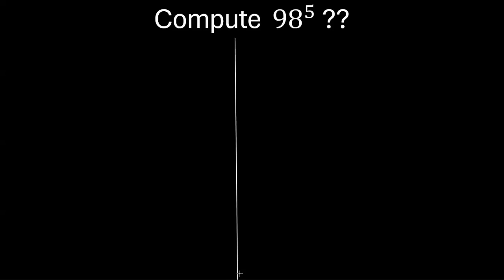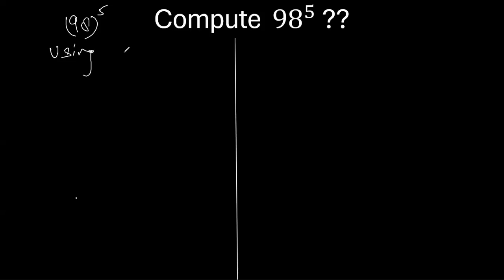Compute 98^5 using Binomial Theorem | Combination | Maths | By Swati Gautam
Compute 98^5 using Binomial Theorem